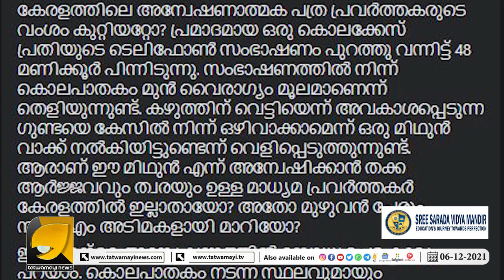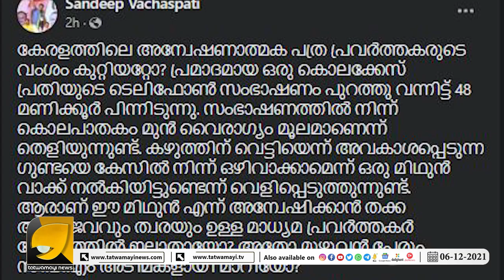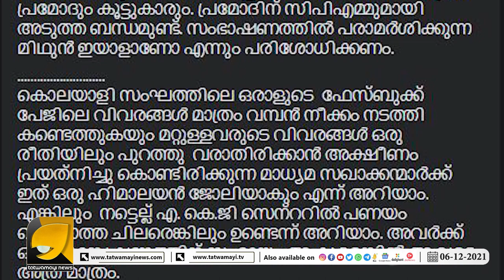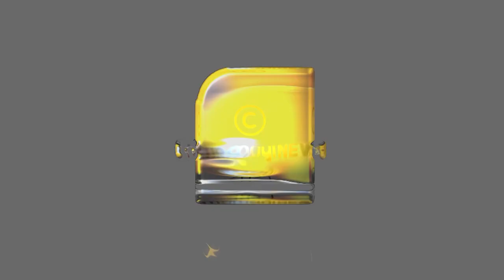സന്ദീപിനെ കൊന്ന ഗൂണ്ട പറഞ്ഞ മിഥുന്‍ സിപിഎം ലോക്കല്‍ കമ്മിറ്റി അംഗമോ? | sandeep vachaspati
സന്ദീപിന്റെ കൊലപാതകം സിപിഎമ്മിനെ വെളുപ്പിച്ച മാമ മാധ്യമങ്ങളെ വലിച്ചു കീറി ഒട്ടിച്ച് സന്ദീപ് വാചസ്പതി | sandeep vachaspati